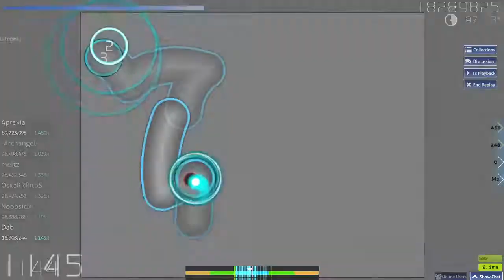#29 GLOBAL, SIGHTREAD | Camellia - Dans la mer de son [Maelstrom] 93.77% 1437x